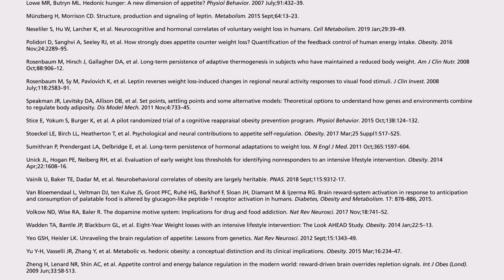The GateKeeper, The GoGetter and The Sleepy Executive 720p